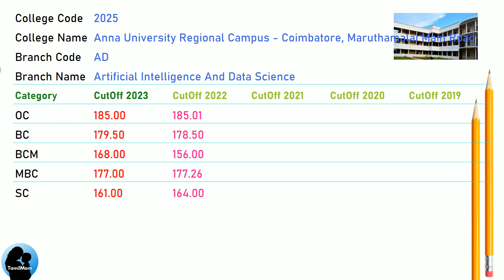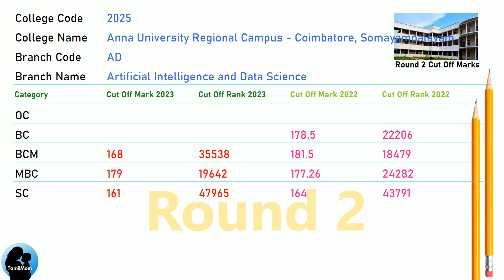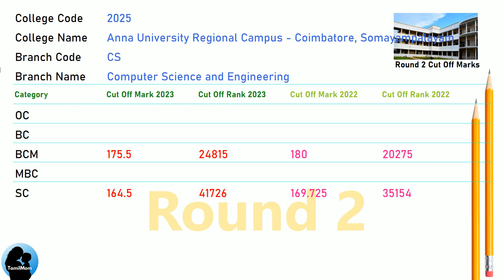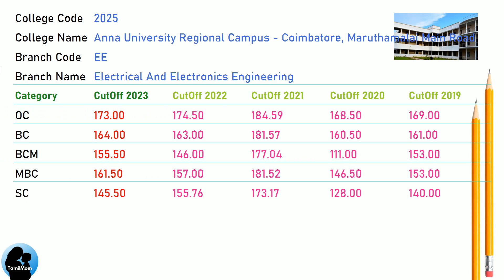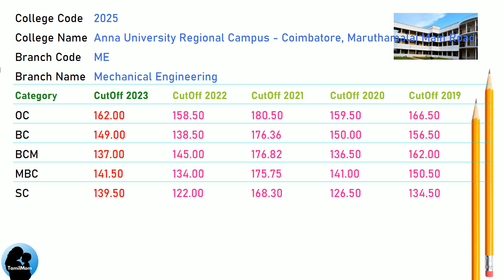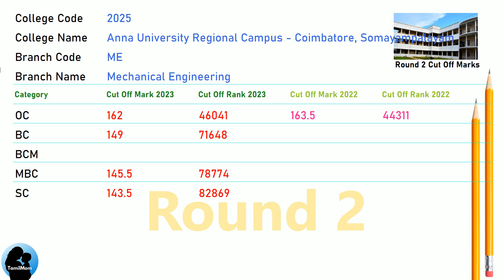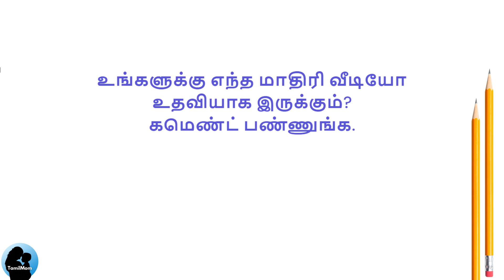TNEA 2024 🔥| Anna University Regional Campus Coimbatore | Round 1 | Round 2 | 7.5 Reservation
In this informative video, we explore the admission process for aspiring engineers in Tamil Nadu at Anna University Regional Campus - Coimbatore, Maruthamalai Main Road  TNEA Counselling Code 2025. Join us as we uncover the cut off scores for various engineering disciplines.

Anna University Regional Campus - Coimbatore, Maruthamalai Main Road Cut Offs Covered in this video:
TNEA Cut Off for Anna University Regional Campus - Coimbatore Maruthamalai Main Road Navavoor Bharathiyar University Post Somayampalayam Coimbatore in Artificial Intelligence And Data Science
TNEA Cut Off for Anna University Regional Campus - Coimbatore Maruthamalai Main Road Navavoor Bharathiyar University Post Somayampalayam Coimbatore in Computer Science And Engineering
TNEA Cut Off for Anna University Regional Campus - Coimbatore Maruthamalai Main Road Navavoor Bharathiyar University Post Somayampalayam Coimbatore in Electronics And Communication Engineering
TNEA Cut Off for Anna University Regional Campus - Coimbatore Maruthamalai Main Road Navavoor Bharathiyar University Post Somayampalayam Coimbatore in Electrical And Electronics Engineering
TNEA Cut Off for Anna University Regional Campus - Coimbatore Maruthamalai Main Road Navavoor Bharathiyar University Post Somayampalayam Coimbatore in Mechanical Engineering

🔍 Programs Covered:
Mechanical Engineering

Chapters for Anna University Regional Campus - Coimbatore, Maruthamalai Main Road cut off marks :
00:00:00: Welcome to TamilMom
00:00:09 TNEA Cut Off for Anna University Regional Campus - Coimbatore, Maruthamalai Main Road in Artificial Intelligence And Data Science
00:01:17 TNEA Cut Off for Anna University Regional Campus - Coimbatore, Maruthamalai Main Road in Computer Science And Engineering
00:02:25 TNEA Cut Off for Anna University Regional Campus - Coimbatore, Maruthamalai Main Road in Electronics And Communication Engineering
00:03:33 TNEA Cut Off for Anna University Regional Campus - Coimbatore, Maruthamalai Main Road in Electrical And Electronics Engineering
00:04:41 TNEA Cut Off for Anna University Regional Campus - Coimbatore, Maruthamalai Main Road in Mechanical Engineering